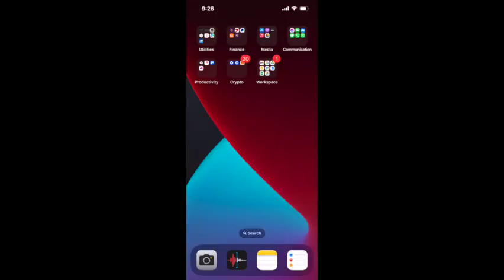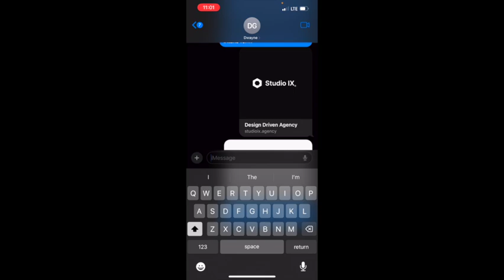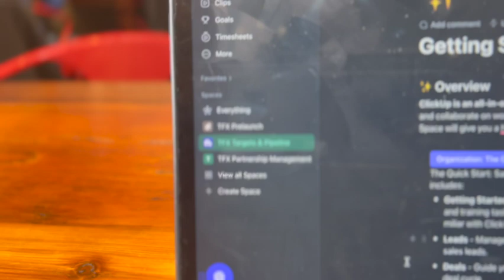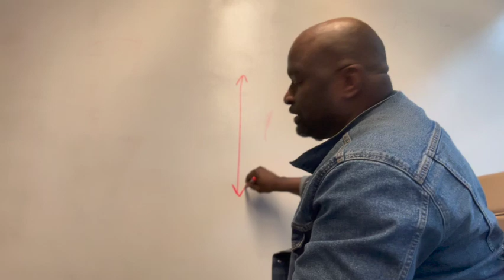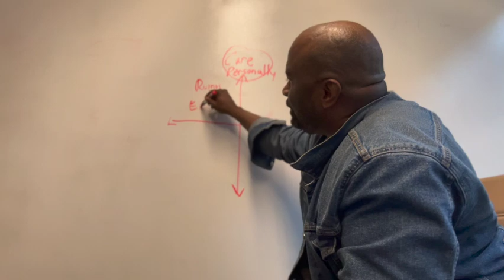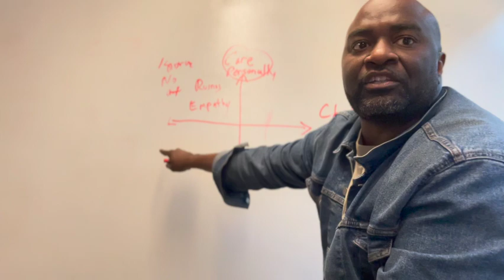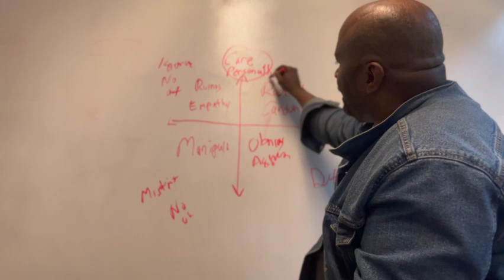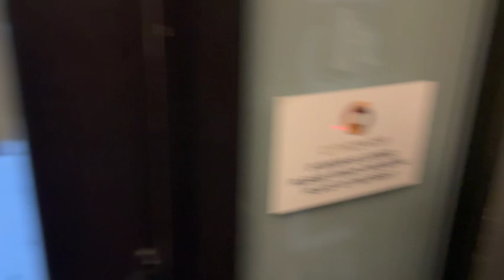031: Let's Pick Up A Lucky (Penny) 🪙 | Tremayne Tatem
In this video, Tremayne discusses the importance of staying organized, being useful, and practicing radical candor in both personal and professional relationships.

Mail:
Tremayne Tatem
532 Hamilton St.